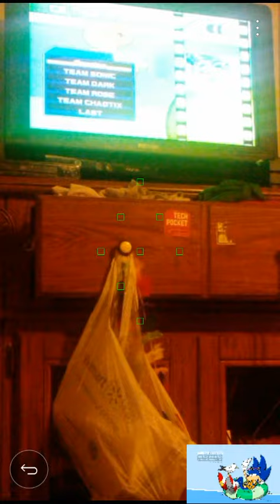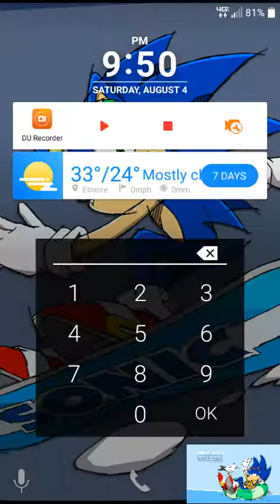Sonic Heroes (GC) Opening Cutscene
Opening Curscene from Sonic Heroes